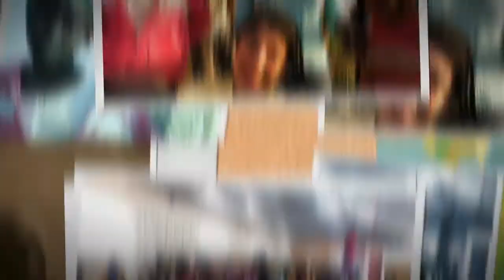his mission south Africa 2012 shepherd of the hills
just a clip from our missions trip to africa miss you guys